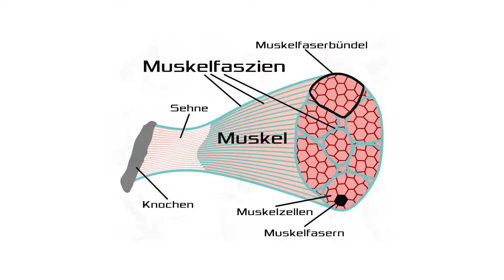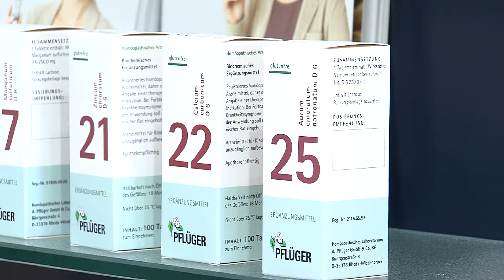Der Apothekenratgeber: Was tun bei Rückenschmerzen?